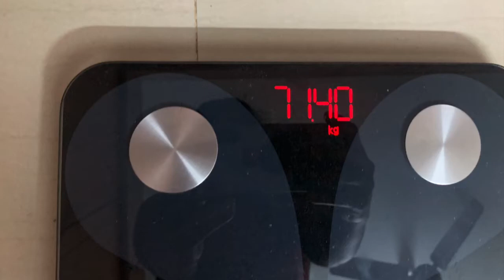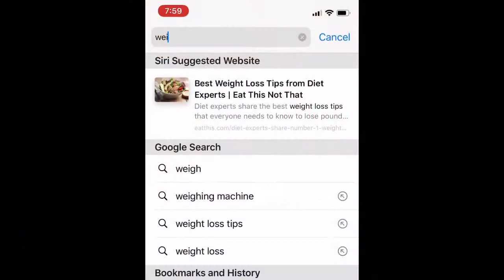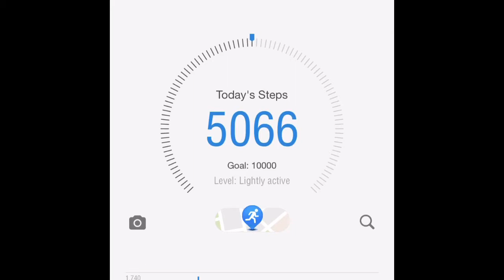Diet VLOG #1 : Let’s Start Reducing Weight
My weight is on higher side. I wanted to reduce weight. Researched in internet about it. I have got an idea how my system works and how much food I should take to reduce weight. Going to give try for a month. will keep uploading what I ate in that particular day. Will try including all the food. No food restrictions.but quantity of food matters. will take limited quantity. Certain changes in  my eating style.